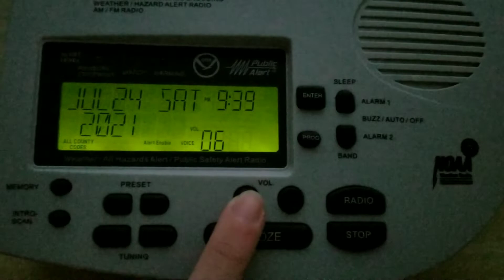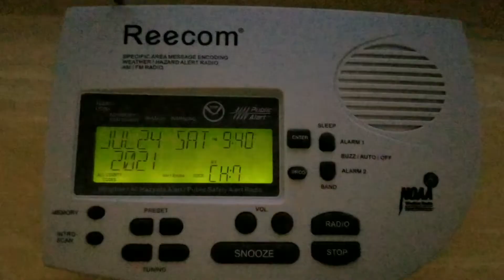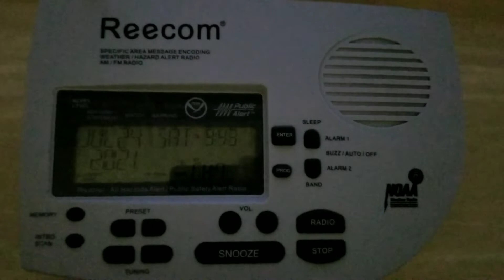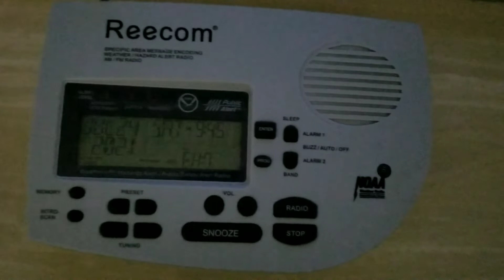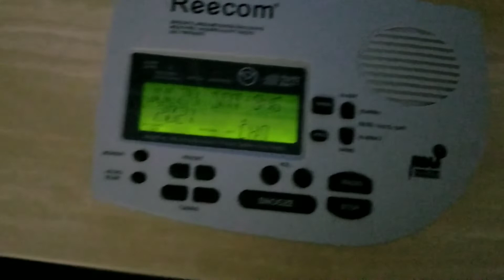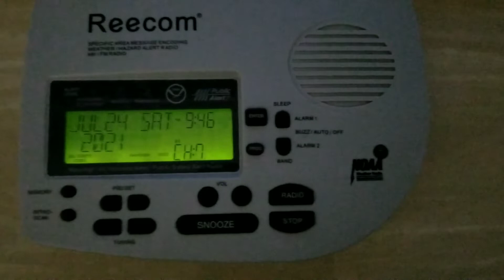(YouTube First) KIG74 Full Broadcast Cycle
Transmitter: KIG74
Location: Sault Ste Marie
Frequency: 162.550 MHz
Channel: 7
WFO: Gaylord, MI
Serves: East Upper Michigan

Timestamps:
0:00 - Extended Forecast
0:48 - Station ID
1:11 - 9PM Weather Conditions
2:14 - NWS Forecast
3:17 - Short Term Forecast
3:49 - Weather Synopsis
4:04 - Hazardous Weather Outlook
4:20 - Marine Observations
6:35 - Marine Forecasts